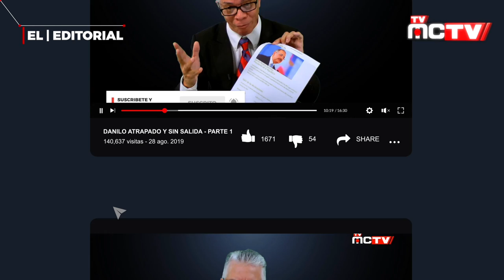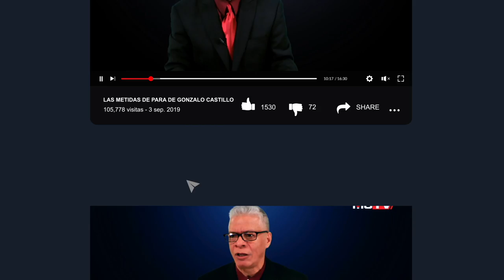EL FUTURO DOMINICANO EN MANOS DE TRAIDORES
Hoy enfocamos con profundidad el futuro de los Dominicanos, ante la situación que vive el planeta y lo que podría suceder en la isla del caribe, que ha servido de guarida a delincuentes internacionales y que a soportado a corruptos de todos los niveles, los que han usado ese país para influir y dañar a otras naciones.

En el análisis de hoy el periodista Bolivar Balcacer, llama a sus compueblanos a mirar más allá del horizonte y mantener la calma con miras a poder levantar la nación, sacudida de punta a punta por el COVID19 y pide a todos que se enfoquen en nuevas alternativas, viendo como parámetro el cambio que desde ya experimenta todo el mundo.